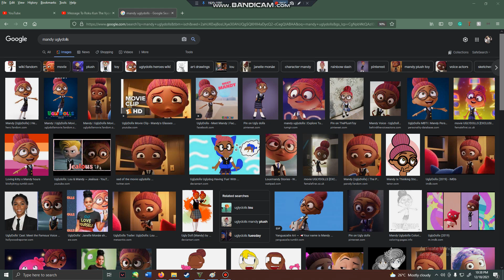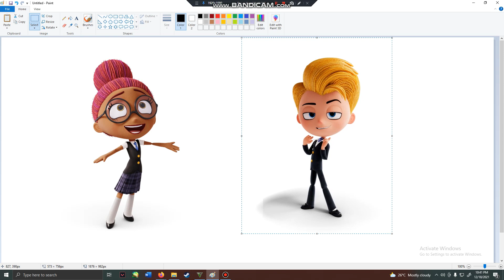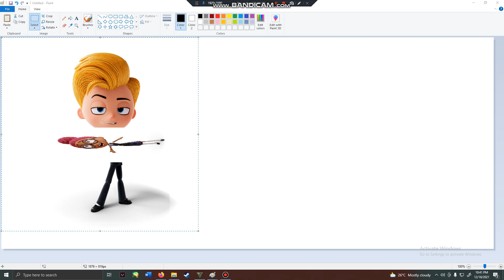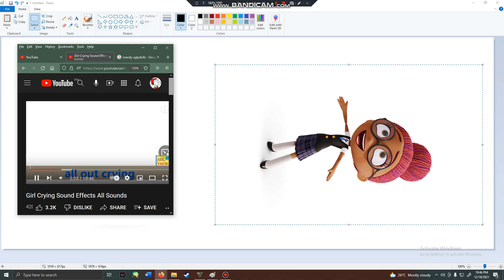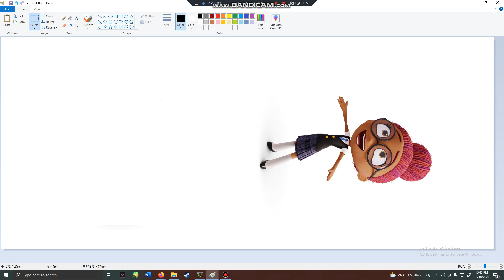day 20: mandy gets grounded for nothing